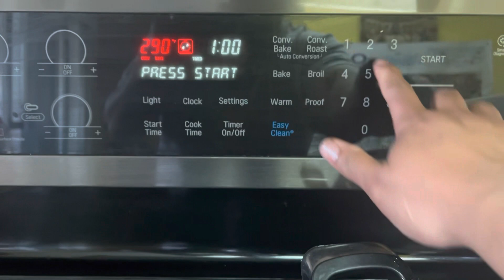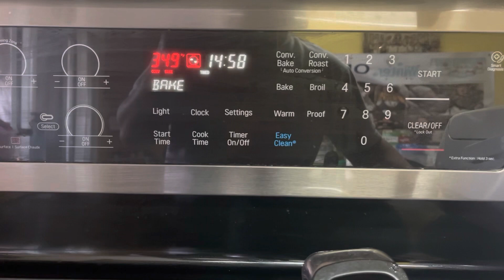Healthy Flattened Whole Chicken with Gravy